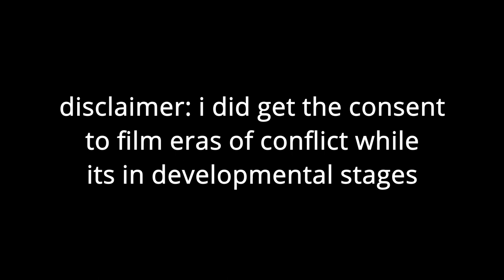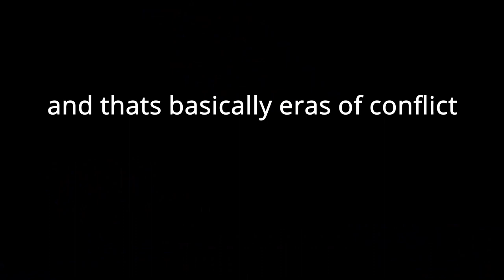defend the statue: eras of conflict in 5 minutes or less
one word to describe this: sheer panic
*was recorded during developmental stages*